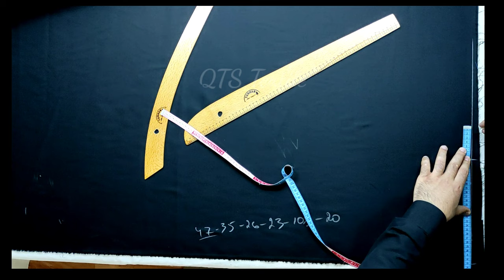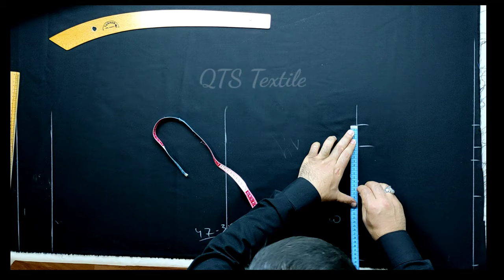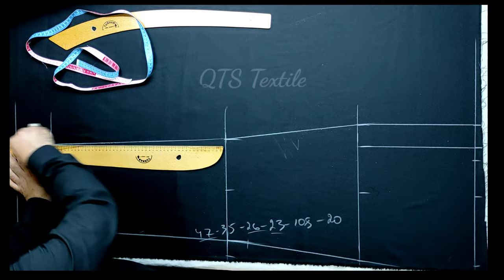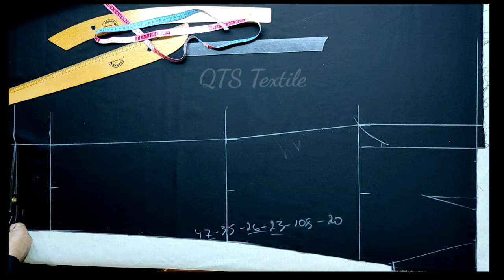Classic pants cut/klassik şalvar kəsimi #110